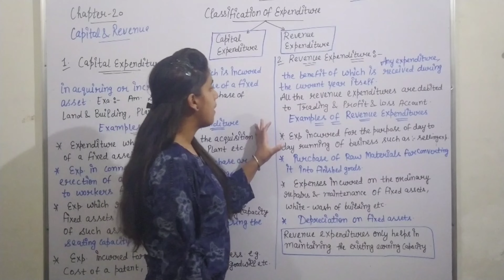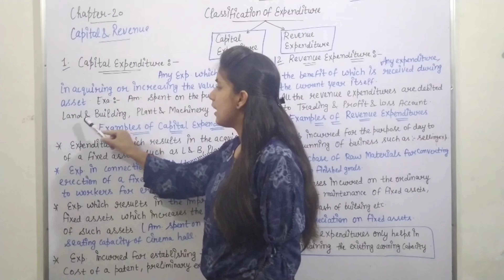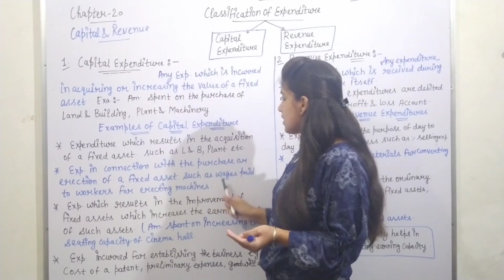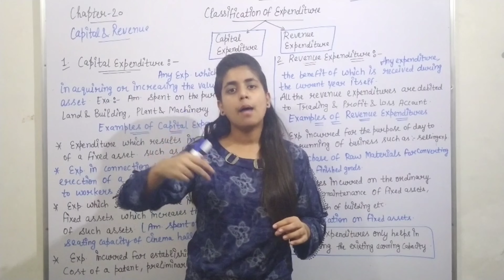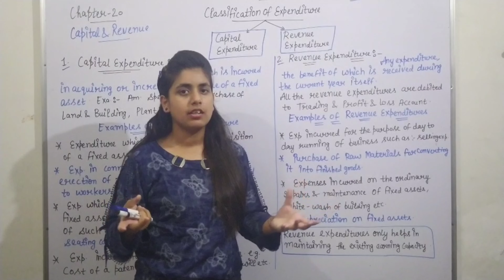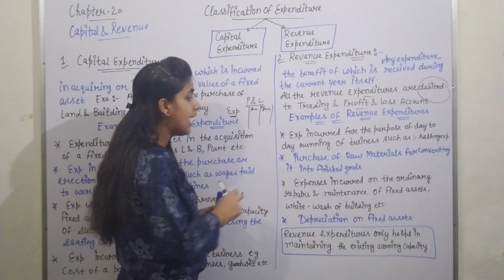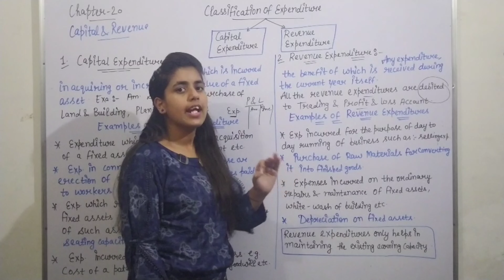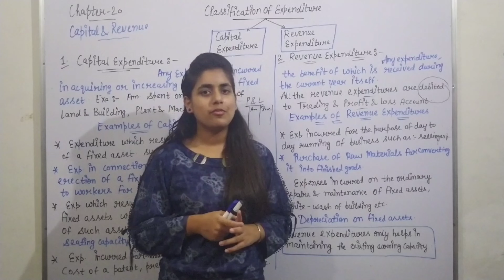capital expenditure || revenue expenditure || classification of expenditure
Capital and Revenue (Chapter 20)

In this video we will discuss these topic in this  chapter:-

* Capital expenditure
* Revenue expenditure

    • Classification of expenditure

Playlist link:-

1.) Class 11th (chapter - 1st) Introduction of accounting playlist link:-

2.) Class 11th (chapter - 2nd) Basic accounting terms playlist link:-

3.) Class 11th (chapter - 3rd) Accounting principles playlist link:-

4.) Class 11th (chapter - 4th) Process and basis of accounting playlist link:-

5.) Class 11th (chapter - 5th) Accounting standards and IFRS playlist link:-

6.) Class 11(chapter - 6th) Accounting equation playlist link:-

7.) Class 11 (chapter - 7th) Double Entry System playlist link:-

8.) Class 11 (chapter - 8th) Origin of transaction : source documents of accountancy playlist link:-

9.) Class 11 (chapter - 9th) Books Of Original Entry playlist link:-

10.) Class 11 (chapter - 10th) Accounting for goods and services tax (gst) playlist link:-

11.) Class 11 (chapter - 11th) Cash Book playlist link:-

12.) Class 11 (chapter - 12th) Special purpose subsidiary book  full chapter playlist link:-

13.) Class 11 (chapter - 13th) ledger (full chapter playlist link:-

14.) Class 11 (chapter - 14th) Trial balance and errors (full chapter playlist link:-

15.) Class 11 (chapter - 15th) Bank Reconciliation Statement full chapter playlist link:-

16.) Class 11 (chapter- 16th) Depreciation Full chapter playlist link:-

17.) Class 11 (chapter - 17) provisions and Reserves full chapter playlist link:-

18.) Class 11 (chapter - 18) Bills of Exchange full chapter playlist link:-

19.) Class 11 (chapter - 19) Rectification of error full chapter playlist link:-

20.) Class 11 (chapter - 20) Capital and Revenue full chapter playlist link:-

     In the upcoming lectures, I will explain few more concept.